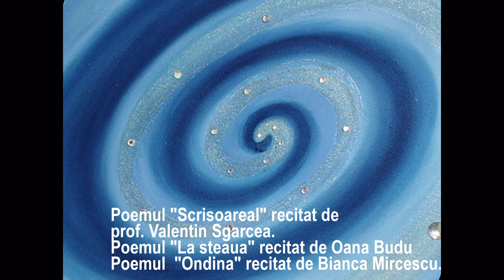Eminescu si fizica (Fond muzical Vangelis , Ahe Space , Andre de Boer)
Film realizat de prof. Laurentiu Rosu si Valentin Sgarcea. Poemul "ScrisoareaI" recitat de prof. Valentin Sgarcea. Poemul "La steaua" recitat de Oana Budu. Poemul  "Ondina" recitat de Bianca Mircescu. Lectura: Valentin Sgarcea, Neagu George, Rusan Alexandra, Mircescu Bianca si Oana Budu. Fond muzical  Ahe Space, Vangelis si Andre de Boer .
Picturi de (Paintins of): Freydoon Rassouli, Sabin Balasa, Moshe Tzvi HaLevi Berger, Zlata Privedentseva, Rafal Olbinski, Denise Morris Curt, Shere Chamness, Ketut Muliastha,  Sharon Marcella, Ginny Gaura, V.E. Volf,
Christophe Vacher, GianPaolo Dulbecco, Ken Ahlering,  Oana Oprea, Alexandru Balan,  Ligia Macovei.